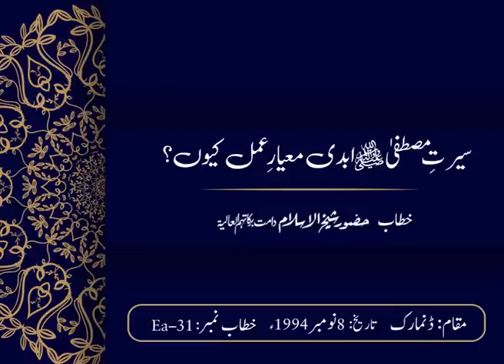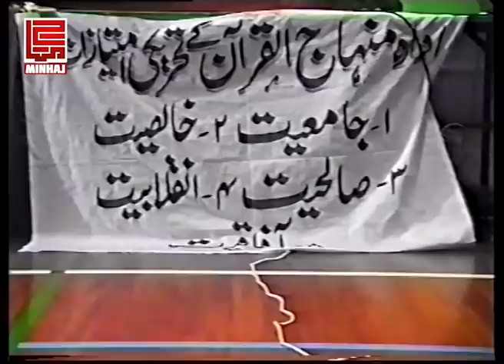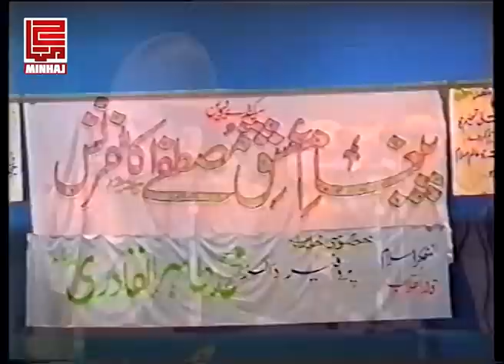Seerat e Mustafa ﷺ Abdi Mayyar e Amal kuo? | Shaykh-ul-Islam Dr Muhammad Tahir-ul-Qadri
سیرتِ مصطفیٰ ﷺ ابدی معیارِ عمل کیوں؟